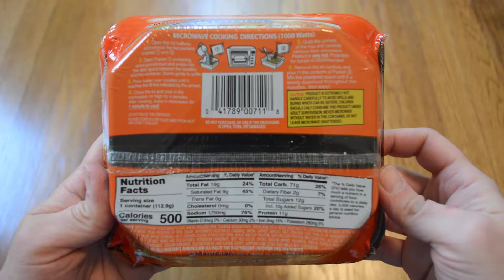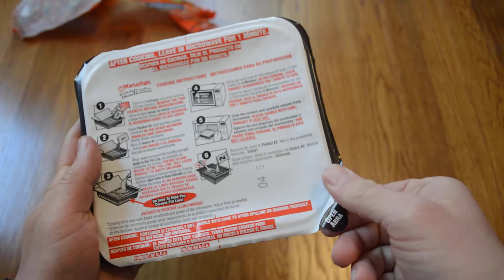Unboxing Maruchan Yakisoba Teriyaki Chicken Flavor Japanese Home Style Noodles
Opening up some Maruchan Yakisoba teriyaki chicken flavor noodles. This was a pretty good lunch. Lots of sodium, but very tasty.